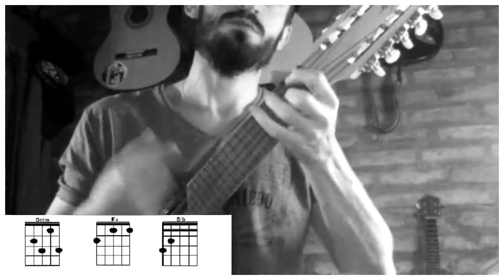CHARANGO | La fuerza del engaño - Marcela Morelo (Charango cover/tutorial) Martin Lopez